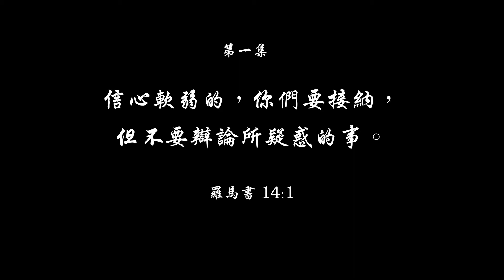2017年四月羅馬書講經大會精選 第一集（共四集）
羅 14:1 信心軟弱的，你們要接納，但不要辯論所疑惑的事。

羅馬書講經大會
唐崇榮牧師主講
要接納信心軟弱的人，又不要討論他軟弱的地方，這是甚麼意思呢？
因為這是關於相對範圍的事情，不是關於絕對原則的事情…
絕對的事，要以絕對的精神處理；
相對的事，要以相對的精神處理…
否則就把弟兄當仇敵，把仇敵當弟兄…
（摘錄自唐崇榮牧師羅馬書講經大會第77講）

2017年五、六月唐崇榮牧師講經大會
羅馬書講經大會 第79-84講

日期時間：
5月8日-10日 週一～週三 晚7:30
6月19日-21日週一～週三 晚7:30

地點：
台北懷恩堂（台北市新生南路三段90號）
免費入場

敬請把握聽道的恩惠，並廣邀親友參加，
一同在上帝至聖的真道上造就自己。